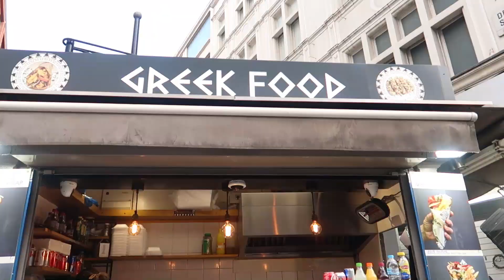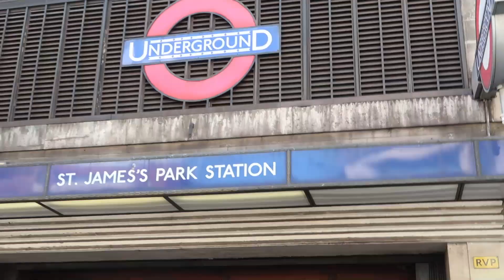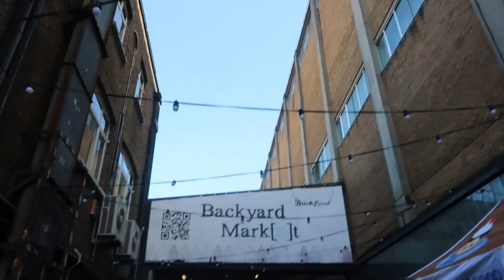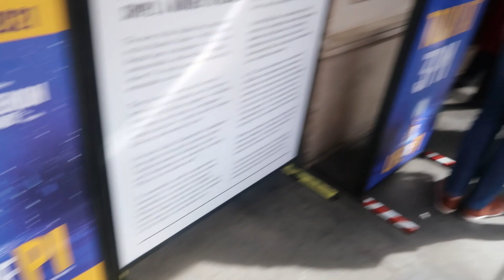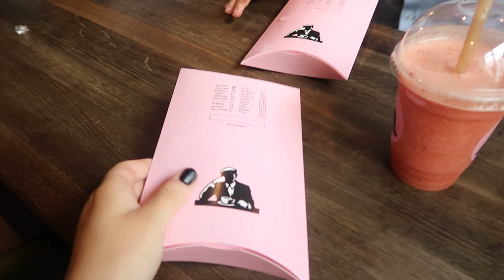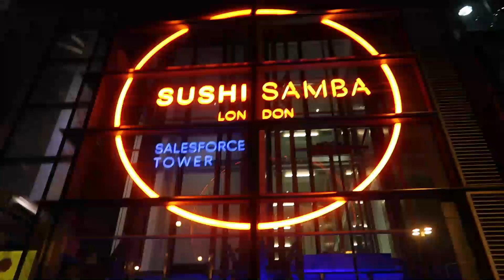LONDON VLOG | Boxpark , Sushi samba, Bricklane, Vintage shopping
London

   Vintage
 - Boxpark - Bricklane - House of vintage  / Shoreditch

   Food
 - Ping pong - Soho
- Gaucho / Covent Garden
 - Sushi Samba / Heron Tower
 - Vapiano / Soho
- Sticks n sushi / Soho

Hotel
- Montcalm Marble Arch ( 2 min from Oxford street)

Hyde park - Buckingham Palace - Shoreditch - Oxford street -  Soho